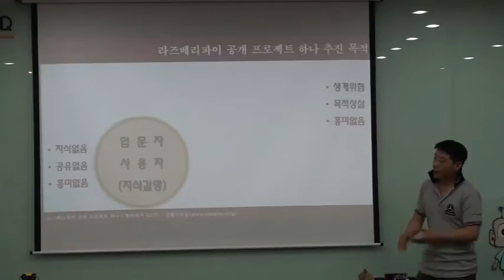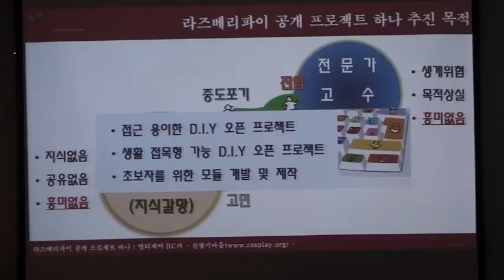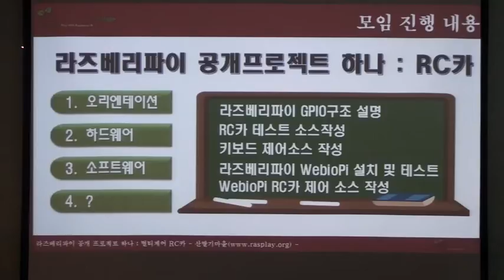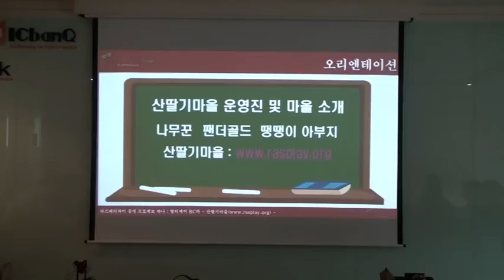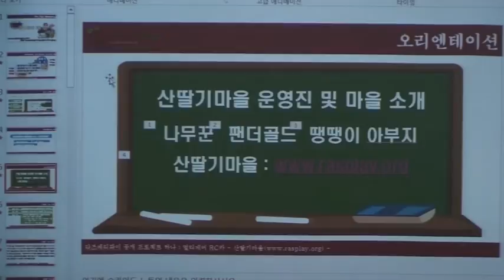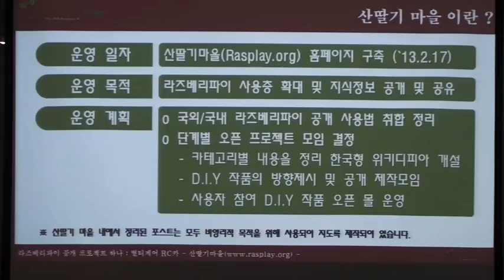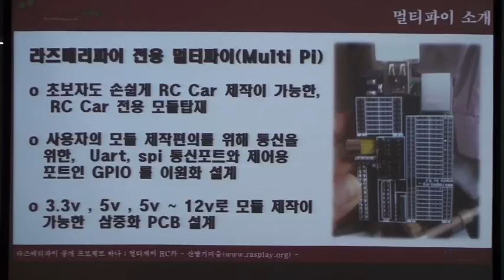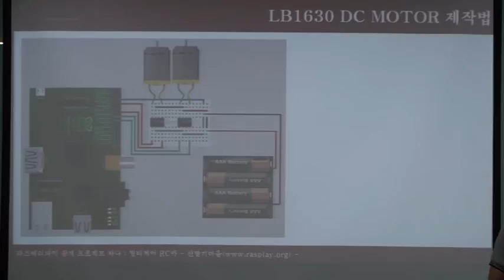라즈베리파이 공개 프로젝트 하나 : 멀티제어 RC카 공개 제작 영상-1